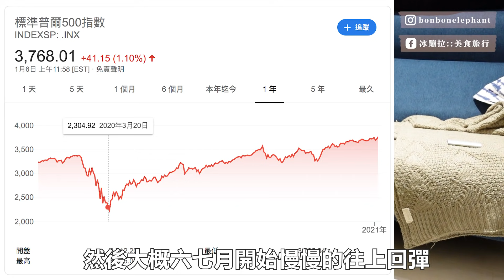美股新手#1✅ 美股開戶前準備 別犯投資新手犯的錯 如何紮實穩定地進入市場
美股新手#4✅公開我買的股票！投資第一個月到底. 新手股票健檢 FT.大天使 Peggie
美股新手#7✅愛馬仕LV越買越賺錢 包跟股票我都要😍女生的精品保養品絕對是好投資

📌巴菲特線上學院存錢課（目前沒開放，上美股投資課程送存錢課）：

※這支影片不是商業合作影片，但課程報名成功我會有聯盟獎金，如果這支影片對你有幫助，歡迎用我的推薦連結報名：）※

///這裡可以找到更多的冰蹦拉///